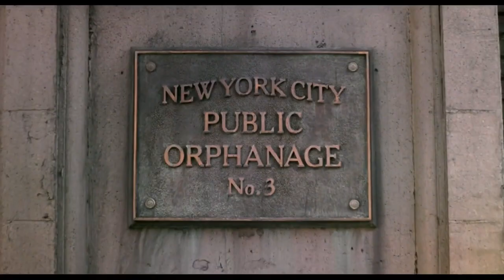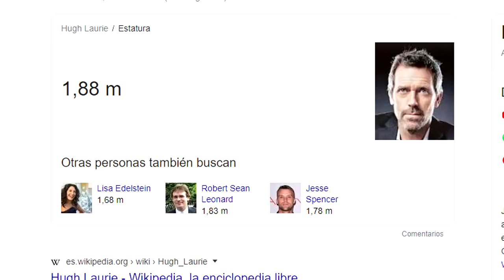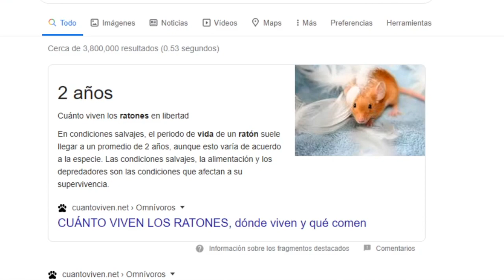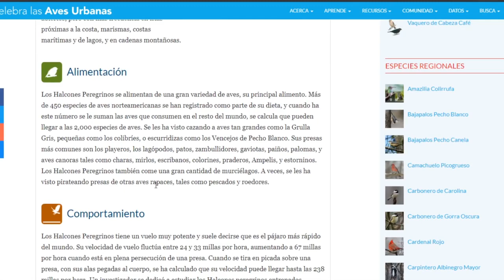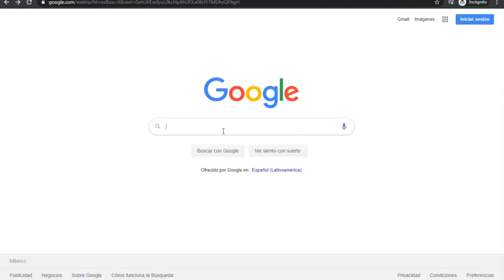Stuart Little: El ERROR Que NADIE VIO (Teorías Locas) 😲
Todos conocen la historia.
Una familia británica está deseando tener otro hijo, y que mejor manera de tenerlo que ir a buscar uno en el orfanato.
Por azares del destino adoptan a un ratón de pelo blanco a quien le dan su apellido, nada más!
Porque ni siquiera quisieron cambiarle el nombre.
Y bueno de ahí se desarrollan un sinfín de aventuras entre el ratón y su nueva familia.
Todo bonito si, pero.
¿Alguna vez te has cuestionado la lógica de esta película?
Seguro no, pero hoy arruinaremos tu infancia un poquito más, así que.